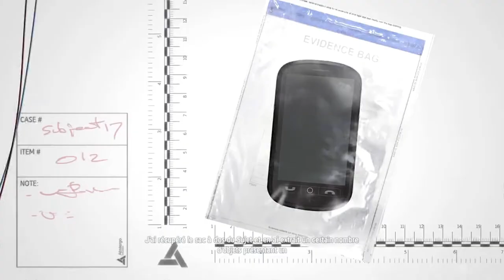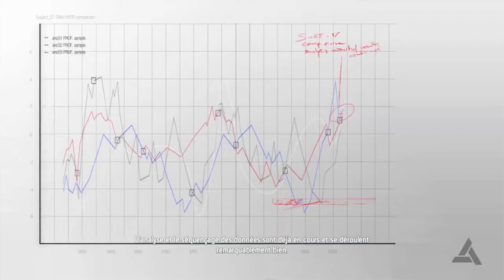AC Black Flag - Partie 16 : Desmond le sujet 17 - Jach 1080P